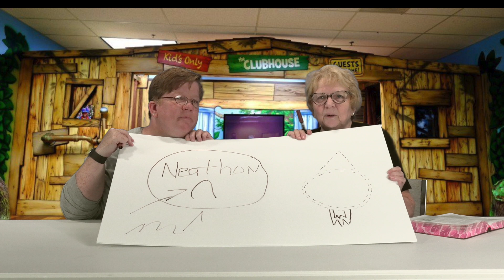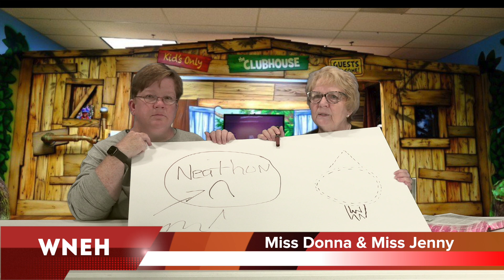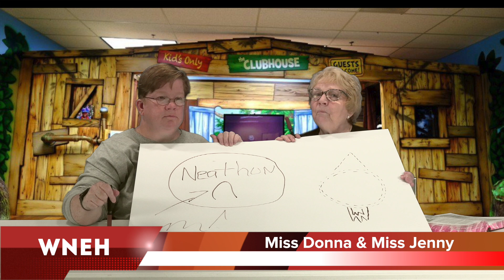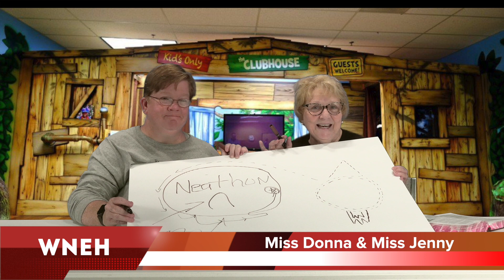It's The Fountain Kids Show - September 12, 2021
Miss Donna and Miss Jenny have discovered the planet of Nehiathon.